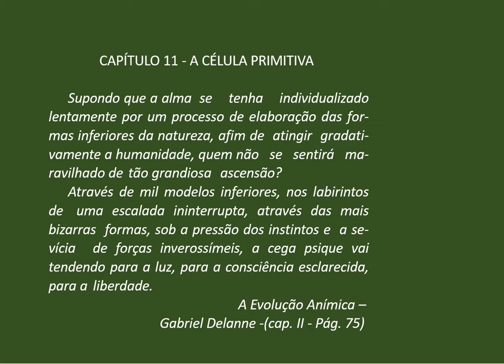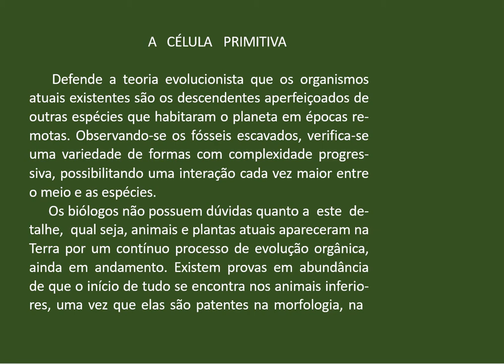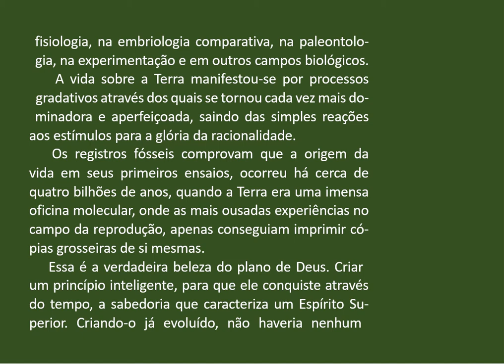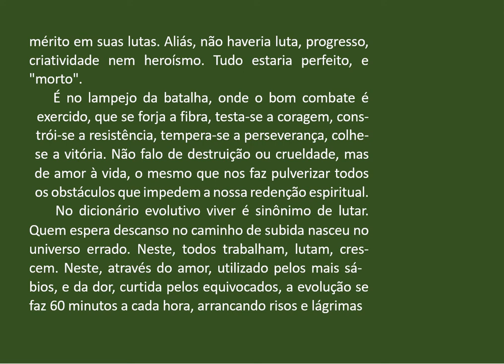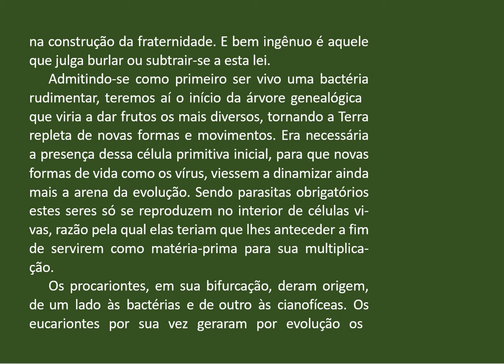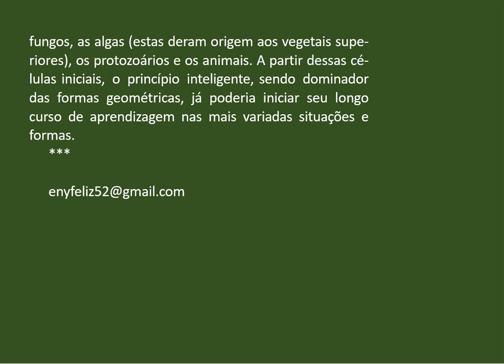11 Perispírito e suas modelações 1 Parte CAP11 A CÉLULA PRIMITIVA AUDIOLIVRO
O perispírito e suas modelações é um livro elaborado a partir de uma pesquisa em torno do perispírito, que durou dez anos. O autor, sentindo a necessidade de uma obra que condensasse em suas páginas o maior volume possível de informações sobre este corpo plástico e maleável, de vez que estes ensinamentos se encontram pulverizados, dificultando a pesquisa e o aprofundamento, veio a escrever esta obra da qual a Doutrina Espírita estava carente.
É um trabalho sério, diversificado, respaldado pelas bases doutrinárias e pelas leis da ciência. Imprescindível a qualquer pesquisador, aprendiz ou simpatizante do Espiritismo, cremos que este livro constará obrigatoriamente no roteiro de palestras, grupos de estudos, reuniões doutrinárias, mocidades espíritas e, porque não dizer, na biblioteca de qualquer espírita. Consta de duas partes Origem, Evolução e Humanização e, Deformações e Modelações. Este volume procura levar ao leitor a saga que o princípio inteligente executa para tornar-se Espírito perfeito.
COMPREM O LIVRO E ESTARÃO AJUDANDO UMA CASA ESPÍRITA E ESTIMULANDO A NOVAS PESQUISAS